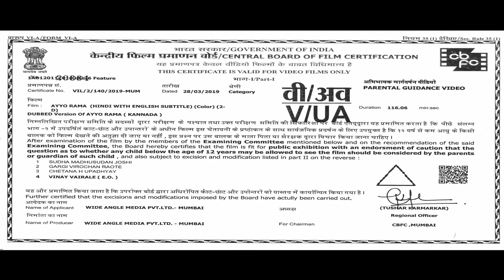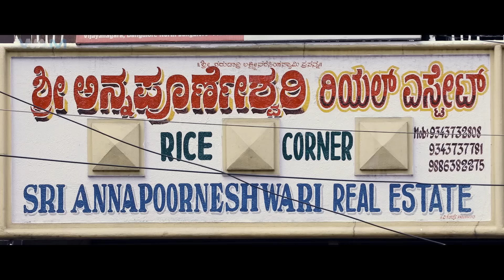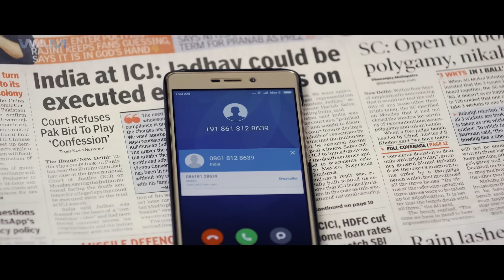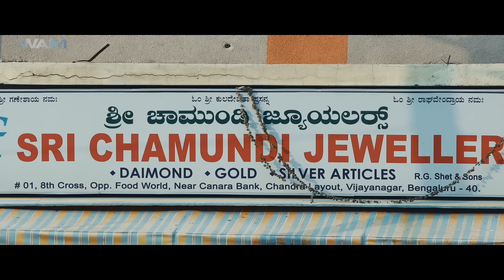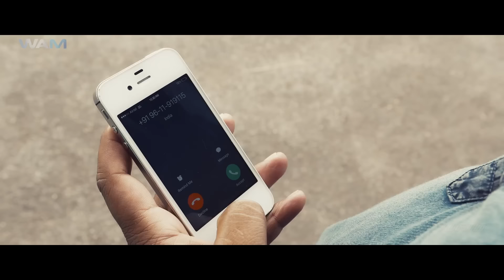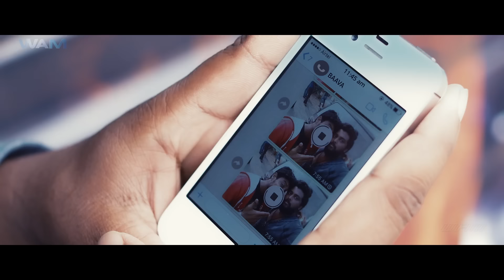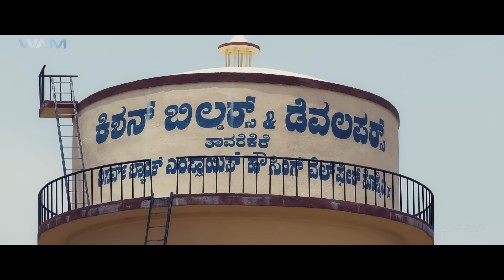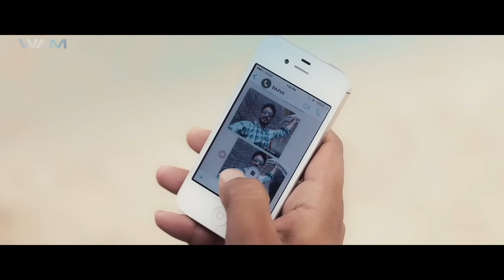AYYO RAMA (2024) New Released Full Action Movie Dubbed In Hindi | Sheshan Padmanaban, Priyanka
Movie Starring Sheshan Padmanaban & Priyanka.

Synopsis:
Money is the need of the hour for autorickshaw driver Sreekanta,as he wants to settle down in Mumbai with his love, Aishwarya. Same is the case with constable Chandrasekhar, who needs money for his daughter's operation. A doctor doing illegal organ transplantation lands in trouble, with Blackmail Bachchan demanding Rs 25 lakh to not release the video footage of the transplantation. He gives the task of getting the video to Babu.

Sreekanta snatches money from a financier to help Aishwarya, but will they live happily in Mumbai? Will constable Chandrasekhar get the money for his daughter's operation? Will the doctor face the consequences of carrying out illegal organ transplantation? All these questions are answered in the movie

Credits:
Starring - Sheshan Padmanaban, Priyanka
Music Director - Vivek Chakravarthy
Banner - 1 Sri Krupe
Producer - Trivikrama Raghu
Director - R. Vinoda Kumar